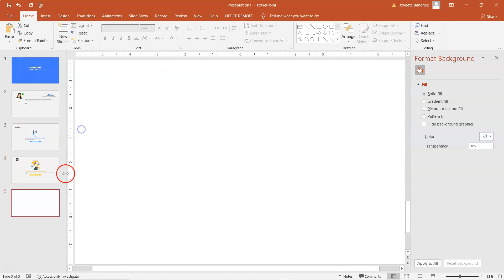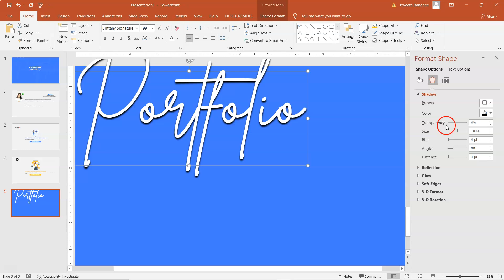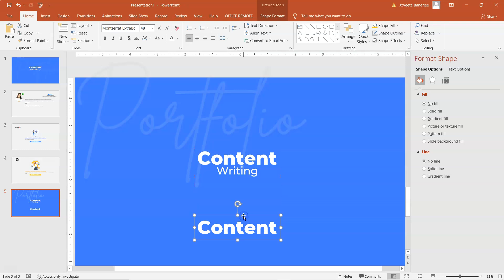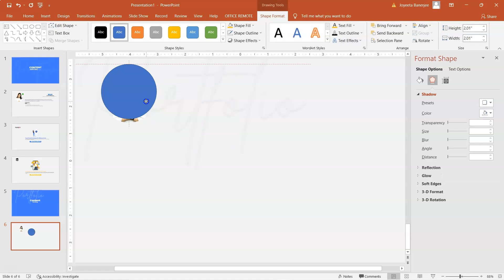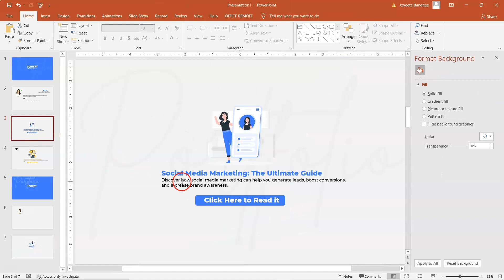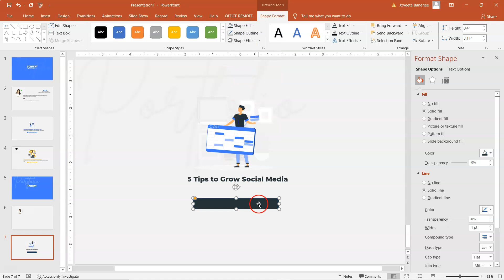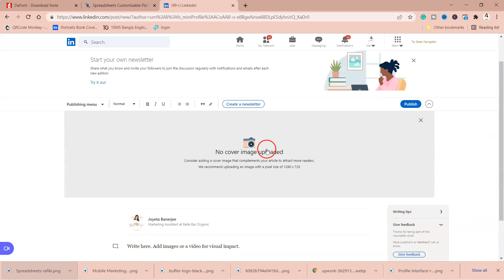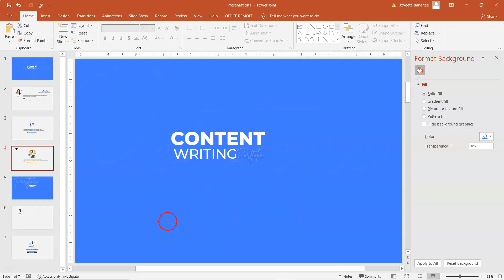নিজেই কনটেন্ট রাইটিংয়ের জোস পোর্টফোলিও বানাই - Content Writing Tips & Tricks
আমার কোর্সগুলো নিয়ে বিস্তারিত জানতে কিংবা যেকোনো জিজ্ঞাসায় কল করো 16910 নাম্বারে।

আর এভাবেই শিখতে থাকো, জানতে থাকো অ্যান্ড নেভার স্টপ লার্নিং !